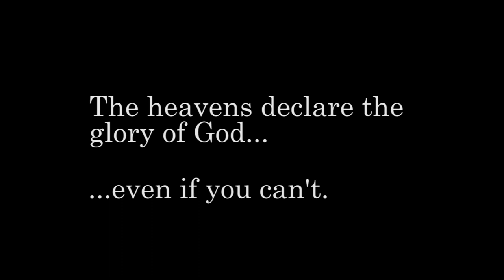30 Failed Sunrises | Day 26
The challenge: Film 30 unique Sunrises, in 30 locations, in 30 days.

The twist: Everyone does epic. Let's fail. 30 times.